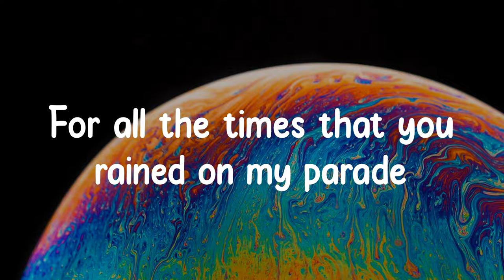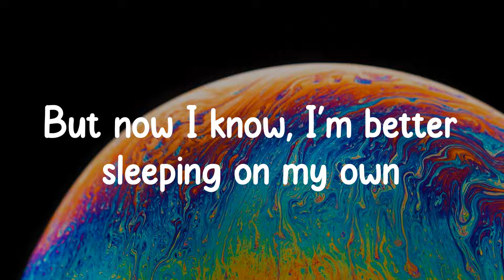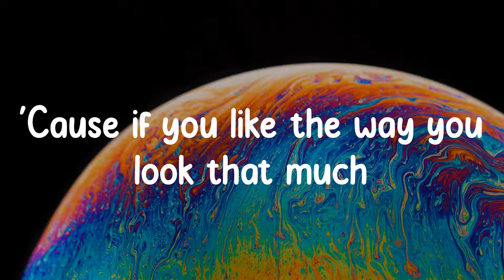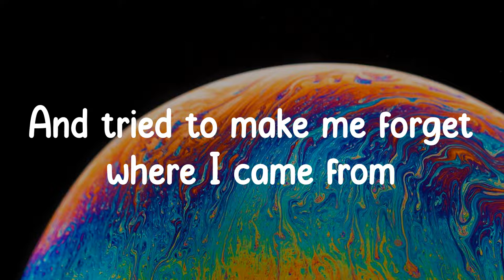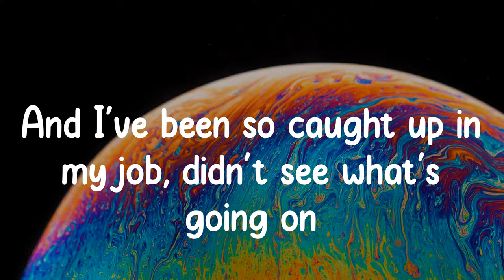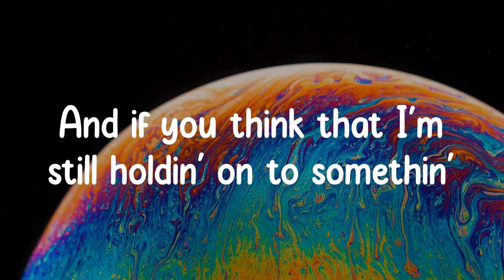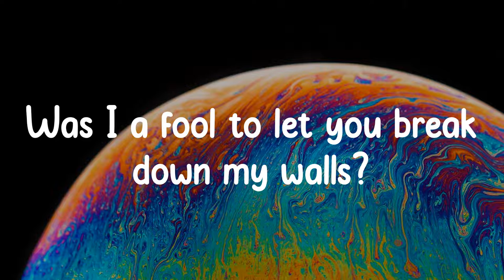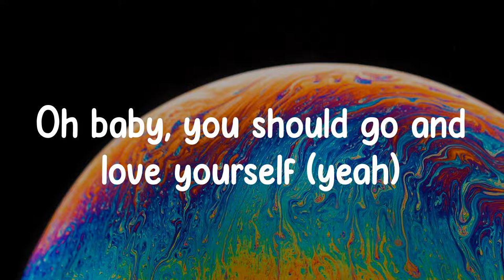Love Yourself - Justin Bieber (Lyrics) You should go and love yourself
❖▬▬▬▬▬▬▬▬▬▬ஜ۩۞۩ஜ▬▬▬▬▬▬▬▬▬▬❖
Lyrics